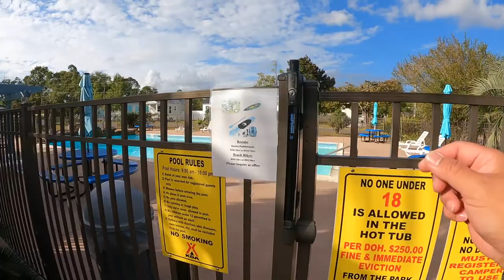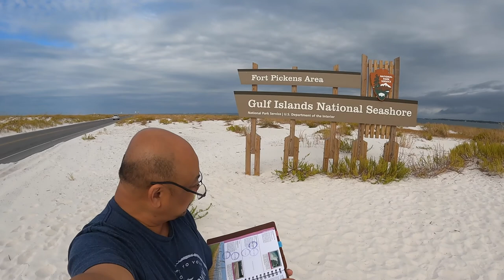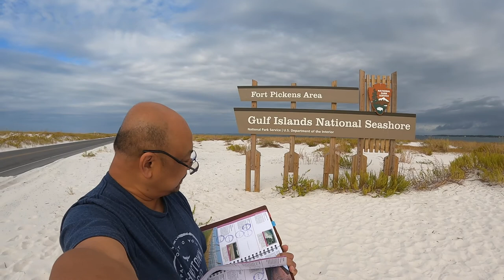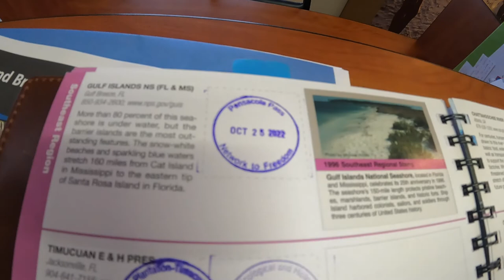Lillian, Alabama | 2022 Road Trip in a Globetrotter Airstream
2022 Episode 52 – Lillian Alabama | 2022 Road Trip in a Globetrotter Airstream

Gulf Shores / Pensacola West KOA Holiday
11650 County Road 99
Lillian, AL 36549

Gulf Islands NS (National Seashore) Florida and Mississippi
Gulf Breeze, FL
nps.gov/guis

Music, You Tube: "There Are Chirping Birdies" by Reed Mathis